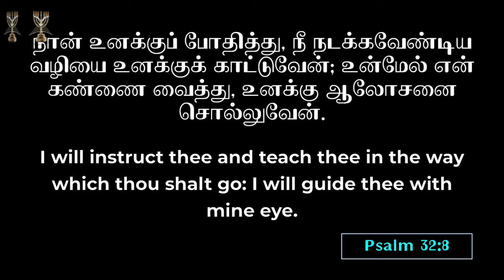Shepherd's Staff l Archbishop Dr SP Sam l Menorah full gospel church l 16-Feb-24